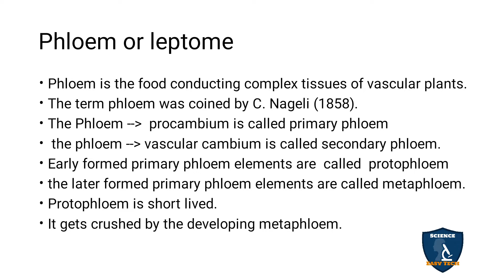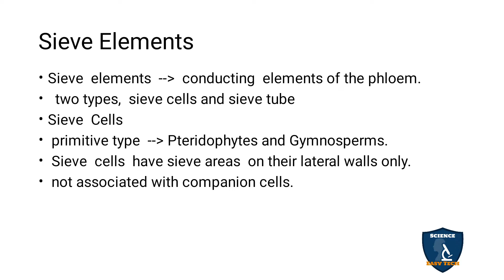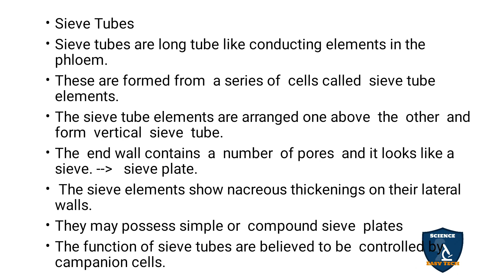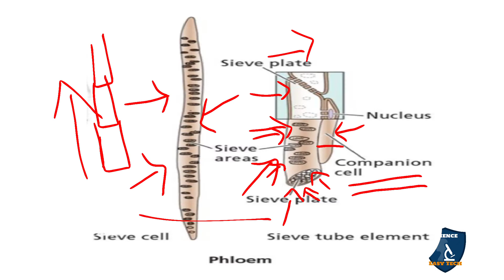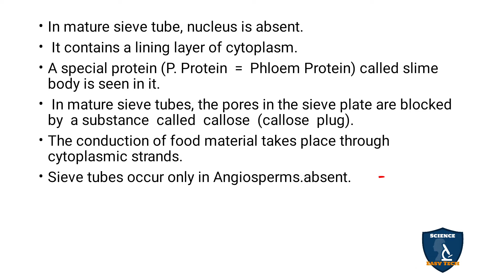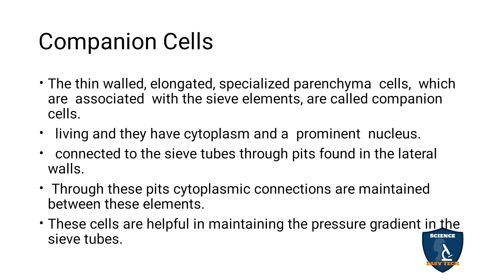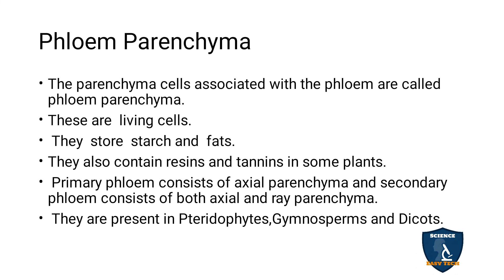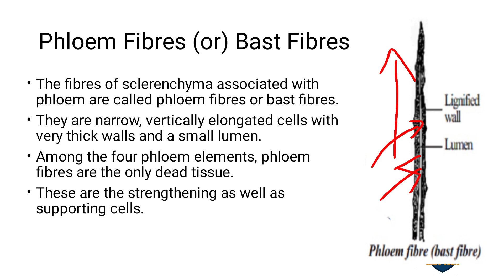Phloem in Tamil | Tissue and Tissue System | Botany I Class 11 | TNSCERT | NEET | Science Easy Tech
Phloem in Tamil | Tissue and Tissue System | Botany | Science Easy Tech
Subject: Biology- Botany
Class: 11
Unit : 4 Plant Anatomy
Chapter 9 Tissue and Tissue System
Syllabus: TNSCERT
Topic : Phloem in Tamil
Phloem or leptome
Phloem Consists of Four Types of Cells
Sieve Elements
Companion Cells
Phloem Parenchyma
Phloem Fibres (or) Bast Fibres